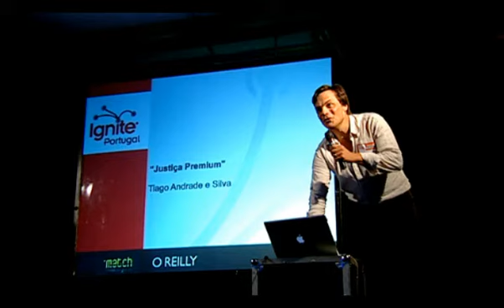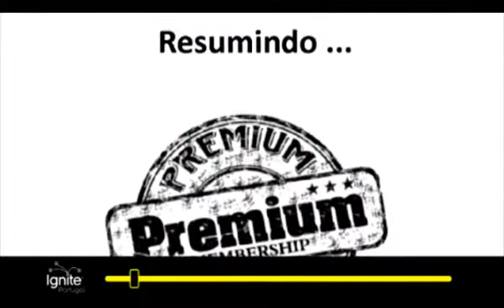[Ignite #6] Tiago Andrade e Silva - "Justiça Premium"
Tiago Andrade e Silva, um "habitué" do Ignite, traz-nos neste talk um tema que muitos consideram polémico: Justiça Premium. Segundo poderiam começar a haver alternativas de tribunais privados, à semelhança do que já existe na Saúde e na Educação. Isto iria trazer vantagens a todos, pois acelerava, por um lado, os processos, e escoava muitos casos dos Tribunais públicos, por outro, fazendo com que todo o sistema fluísse de uma forma muito mais eficaz.